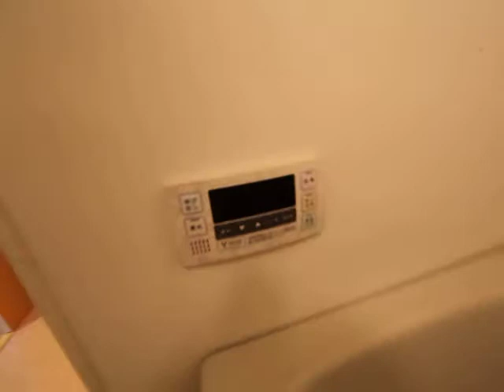yggdrasill 401号室 内装動画